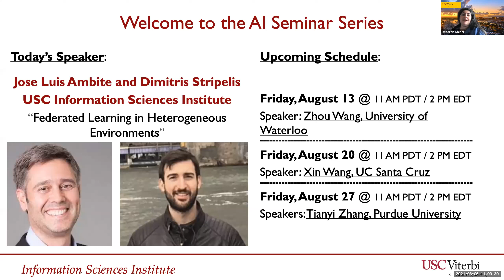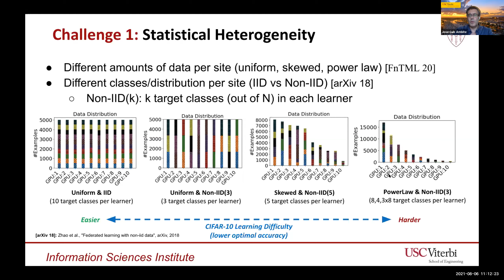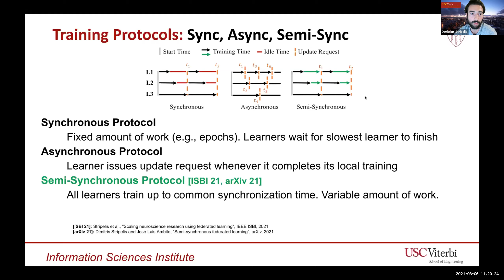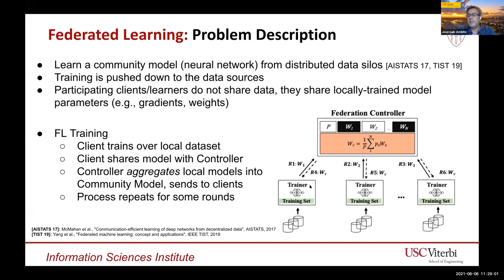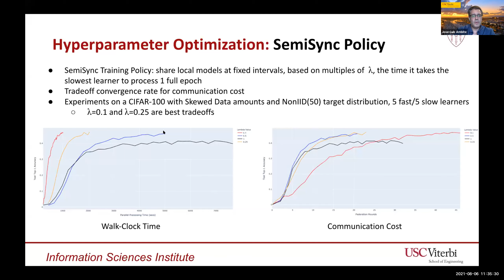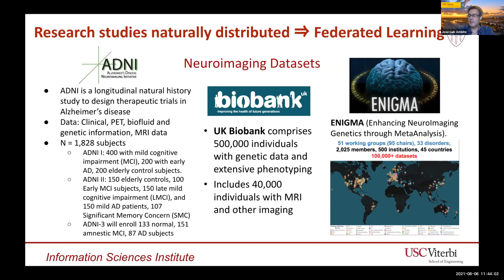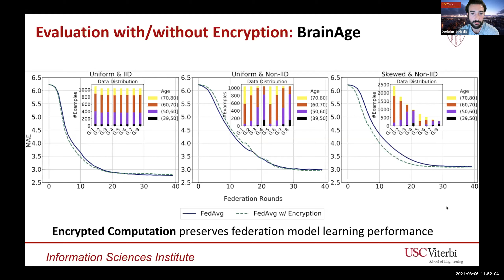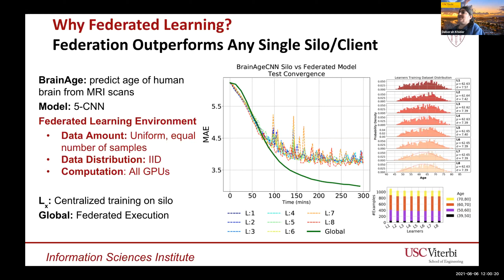Federated Learning in Heterogeneous Environments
Speakers: Jose Luis Ambite and Dimitri Stripelis, USC/ISI

Abstract:
There are situations where data relevant to machine learning problems are distributed across multiple locations that cannot share the data due to regulatory, competitiveness, or privacy reasons. Machine learning approaches that require data to be copied to a single location are hampered by the challenges of data sharing. Federated Learning (FL) is a promising approach to learn a joint model over all the available data across silos. In many cases, the sites participating in a federation have different data distributions and computational capabilities. In these heterogeneous environments existing approaches exhibit poor performance: synchronous FL protocols are communication efficient but have slow learning convergence and high energy cost; conversely, asynchronous FL protocols have faster convergence with lower energy cost, but higher communication. In this work, we present a novel energy-efficient Semi-Synchronous Federated Learning protocol that mixes local models periodically with minimal idle time and fast convergence. We show through extensive experiments over established benchmark datasets in the computer-vision domain as well as in real-world biomedical settings that our approach significantly outperforms previous work in data and computationally heterogeneous environments.

Speaker Bio:
Jose Luis Ambite, Ph.D., is an Associate Research Professor of Computer Science and a Research Team Leader at the Information Sciences Institute, both at the University of Southern California. He is an expert on information integration, including query rewriting under constraints,  learning schema mappings, and entity linkage.  His current research is on biomedical data science, developing novel approaches for integration and analysis of biomedical and genetic data within several large NIH-funded projects  (prisms-study.org,  nimhgenetics.org, schizconnect.org, pagestudy.org, and bigdatau.org), including efficient federated learning for biomedical domains.

Dimitris Stripelis, M.S., is a PhD candidate in Computer Science at the University of Southern California. Dimitris holds a BSc in Computer Science from the Athens University of Economics and Business and an MSc in Computer Science (Data Science specialization) from the University of Southern California. His research focus is on federated learning, federated data management systems, and data integration.